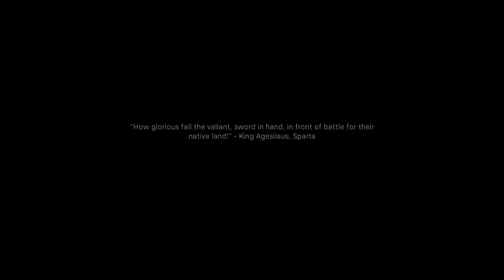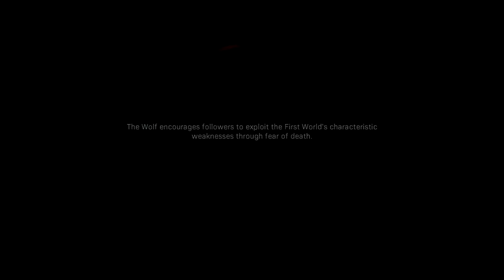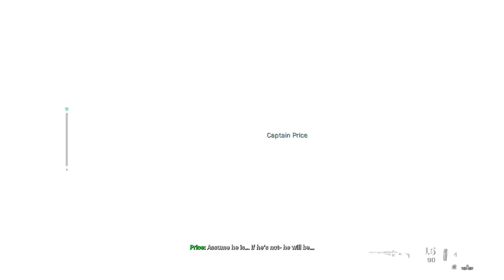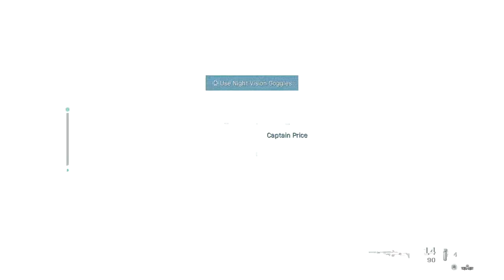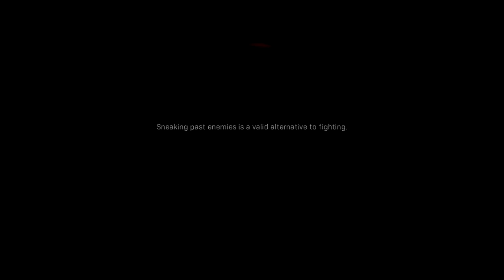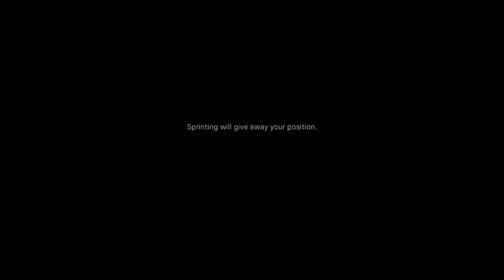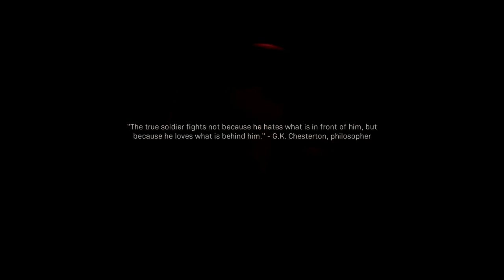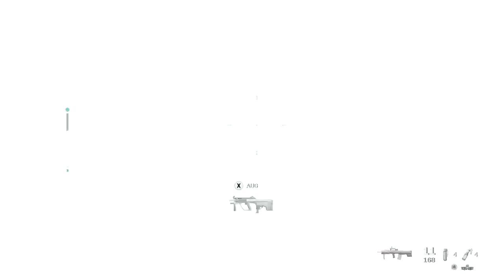Going Dark | Call Of Duty Modern Warfare Walkthrough GamePlay Part 8